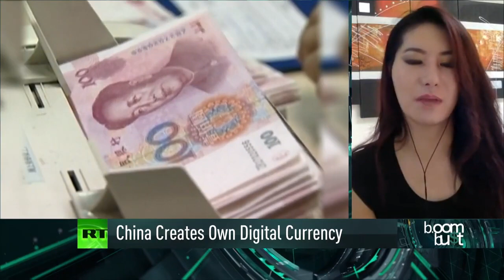China Eyes Digital Currency Dominance